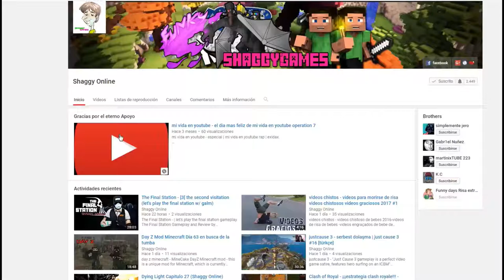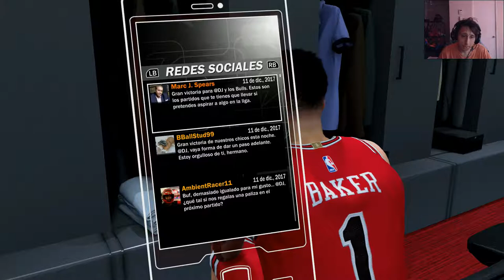NBA 2K18 Capitulo 22